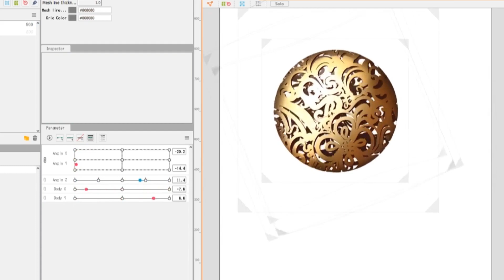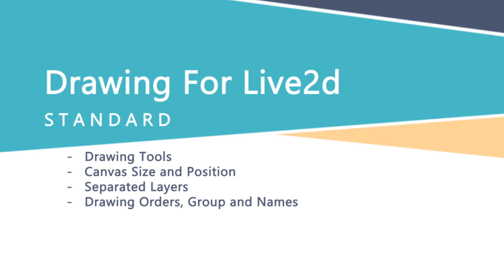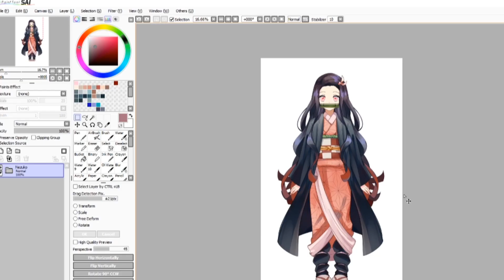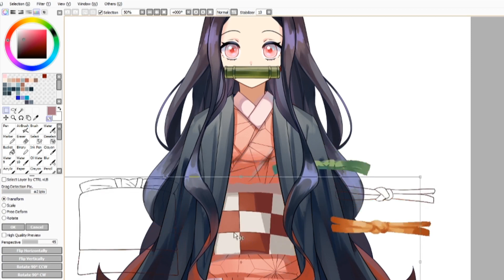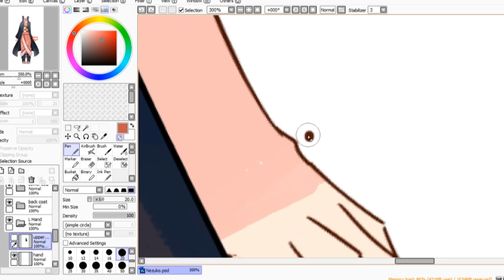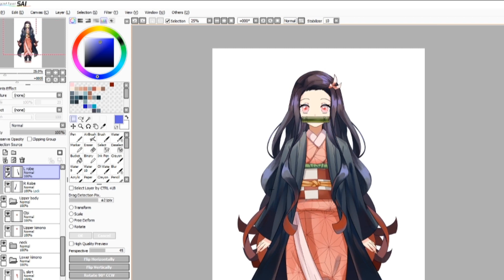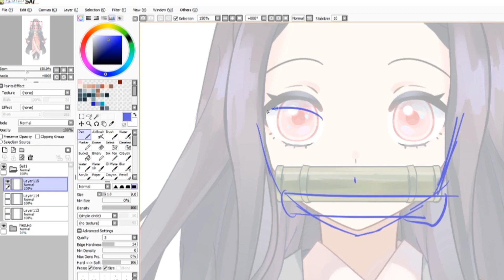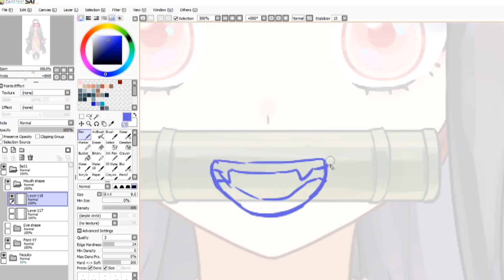[Live2D Tutorial] Ep1 - Drawing for live2d : Overview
This is my first live2d tutorial ^^

In this video shows the basic things needed in drawing for Live2d
other details will be explained in another video